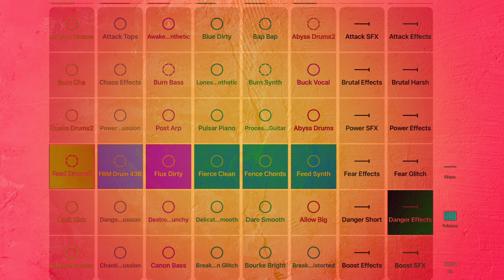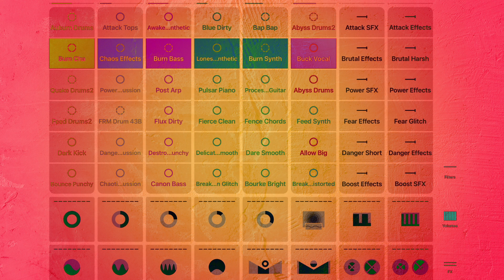DANGER ZONE - Logic RockStar Official Music Video -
He is a multimedia artist who handles everything from "Logic RockStar" illustrations to music video production and composition. He has taken on various challenges due to his curiosity, despite his mental disabilities.
Their career in music activity is still short. He started to compose in earnest in 2019, 430 songs have been made so far, and 166 music videos have been registered on the famous subscription distribution site and the United States for Apple Music. And in Japan & USA, music videos have played on the TOP 10 chart-in multiple times.